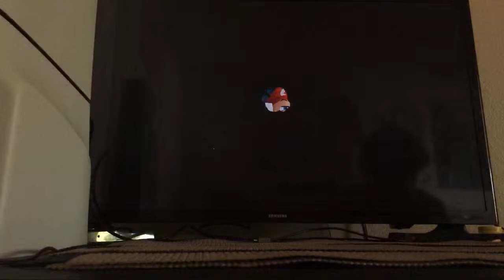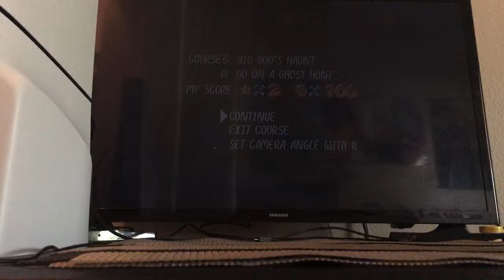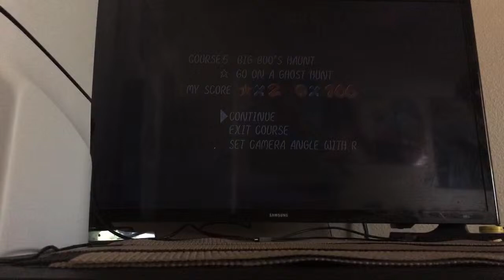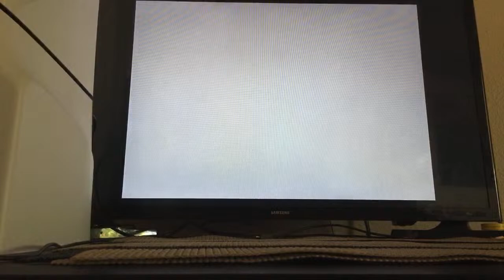SM64 120 Star Part 1: Going Through The beginning levels because it needs to happen Wahooo!!!!